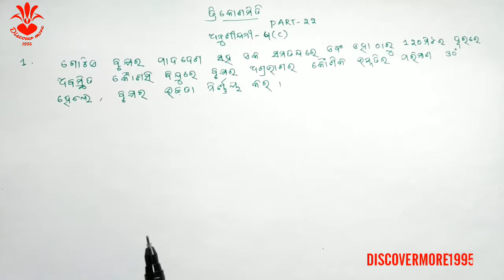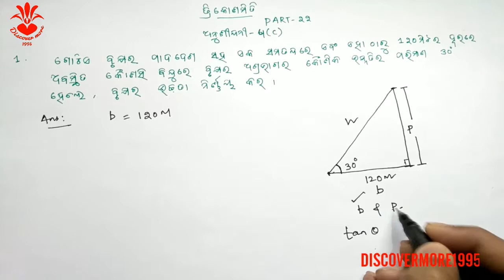ତ୍ରିକୋଣମିତି(Trigonometry) Part 22 Trikonamiti class10th ODIA MEDIUM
In this video i am explaining ତ୍ରିକୋଣମିତି(Trigonometry) Part 22  Trikonamiti class10th ODIA MEDIUM

FOR BETTER CLASS EXPERIENCE DONATE US ON PAYTM OR PHONE PE OR MOBIKWIK NUMBER 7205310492